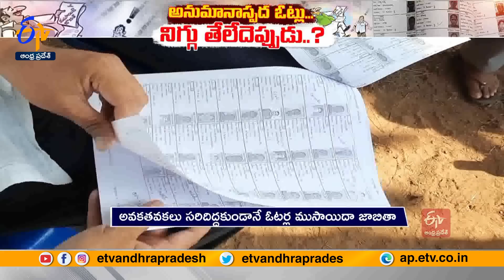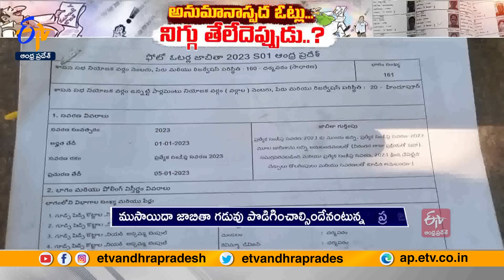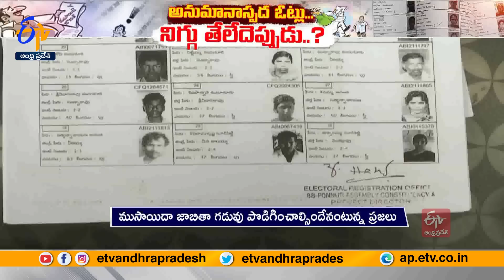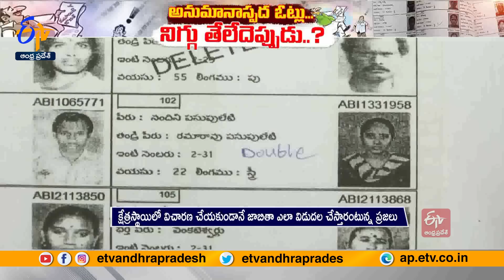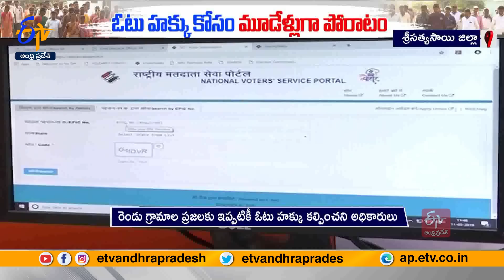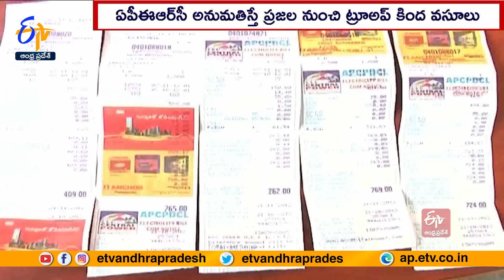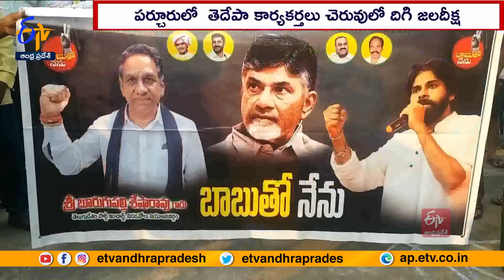Ghantaravam 9 AM | Full Bulletin | 19th October 2023 | ETV Andhra Pradesh | ETV Win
19th October 2023 | Ghantaravam 9 AM | ఘంటారావం  |  ETV Andhra Pradesh | ఈటీవీ ఆంధ్రప్రదేశ్‍ | ETV Win | ఈటీవీ విన్‍